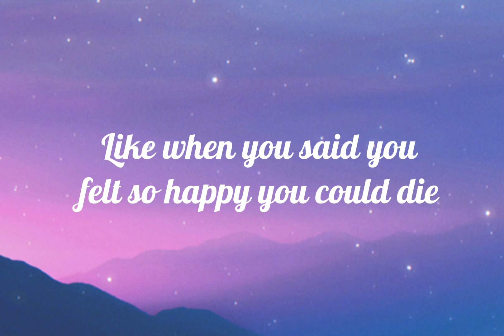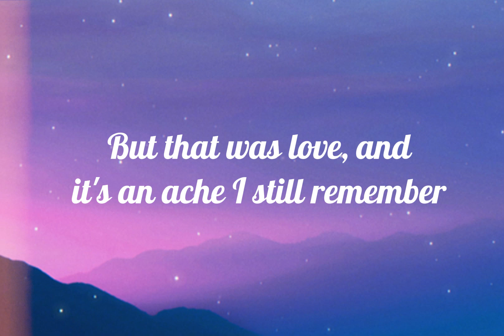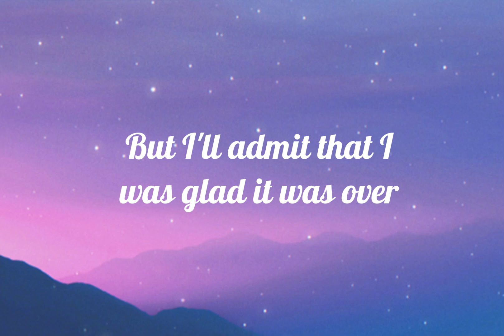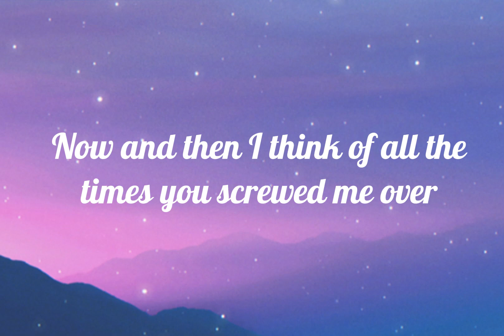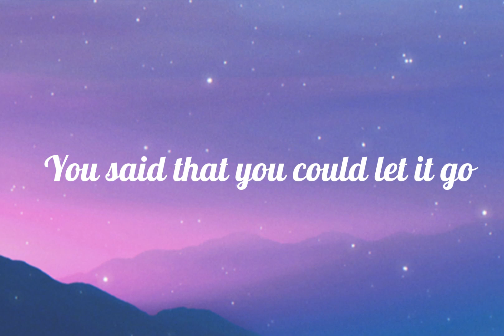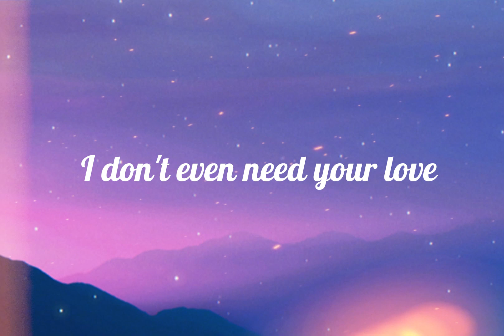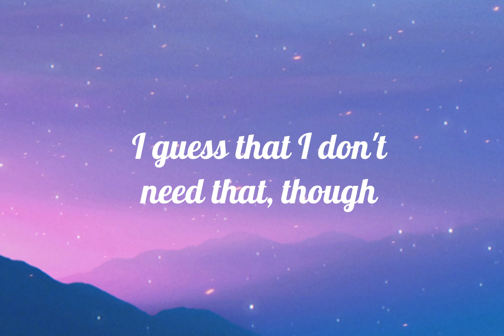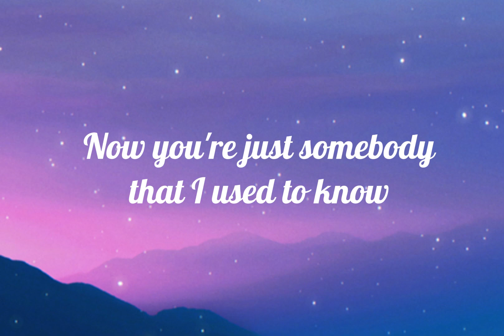Somebody That I Used To Know - Gotye ft. Kimbra (Lyrics)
Make out like it never happened and that we were nothing (aah-ooh)
And I don't even need your love (ooh)
But you treat me like a stranger, and that feels so rough (aah)
No, you didn't have to stoop so low (ooh)
Have your friends collect your records and then change your number (aah)